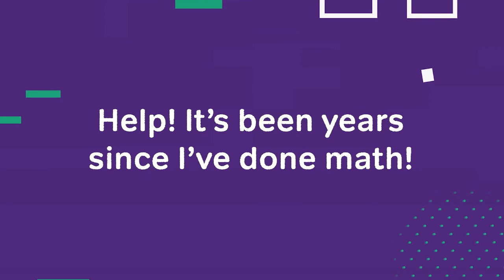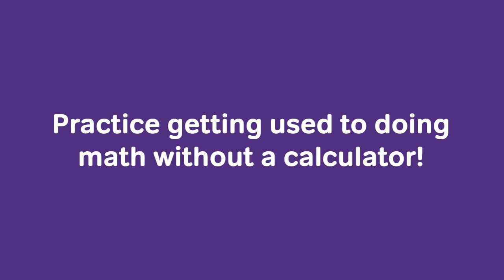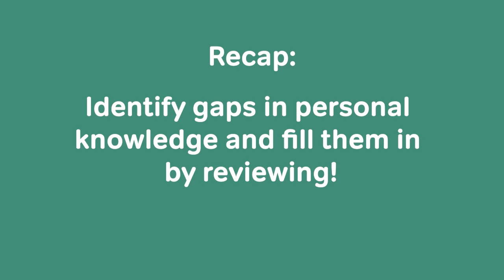Haven't Done Math in Years? Follow These GMAT Quant Tips!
The GMAT Quant section can be a little scary if you haven't used more than basic math in a while, but don't panic! Melody, one of our Magoosh experts, is here to help! This video goes through ways you can review what you may have learned years ago as well as how to learn new topics.

00:00 - Intro
00:50 - Overwhelmed by math?
01:30 - Why getting back to math can be intimidating.
03:30 - Solutions To Overcome Obstacles
07:10 - Recap

Did you know Magoosh has a blog? Get deep insights and helpful advice! Here are some relating GMAT blog posts to continue the topic of this video!